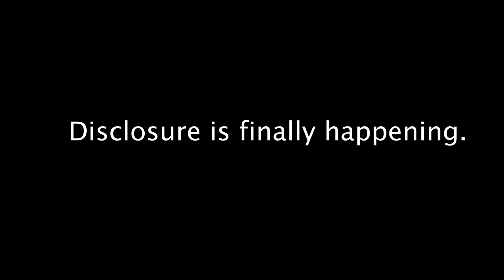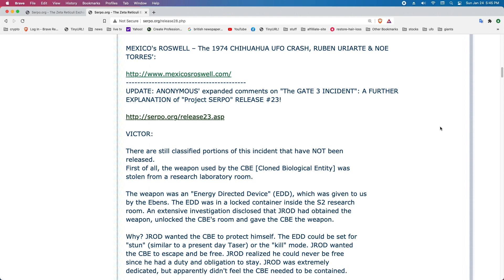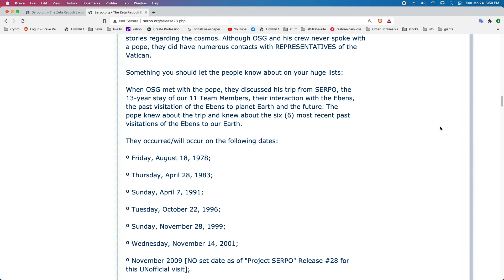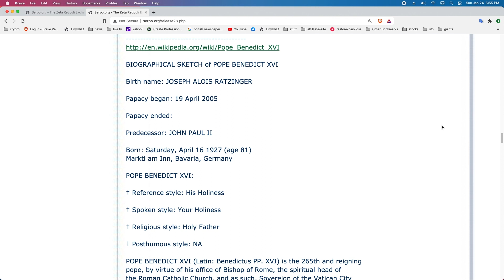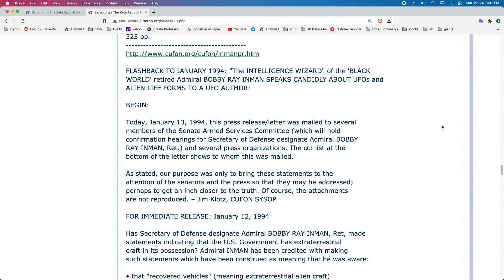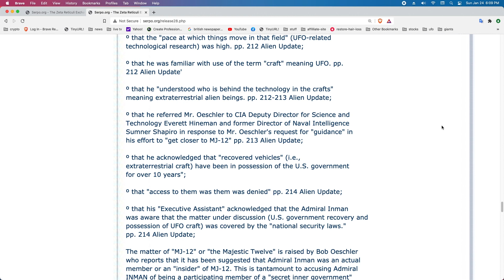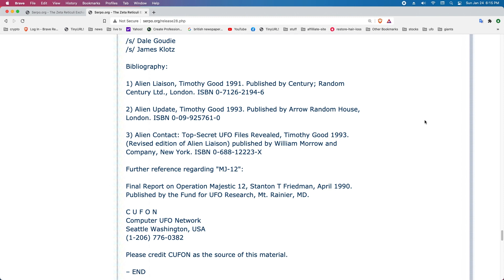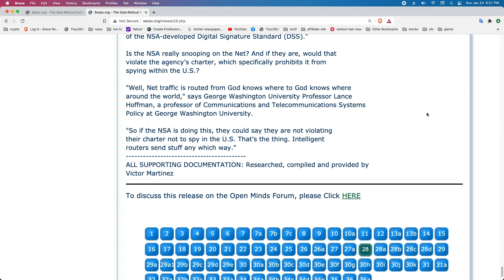Project Serpo: Human Alien Exchange Program – Pope Benedict XVI Meets With Eben For 2 Hours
Provides additional details about the “Gate 3 Incident.” J-Rod provided the escaped alien with a weapon that was taken from a secured locker. Pope Benedict XVI meets with the Eben for 2 hours as a birthday for His Holiness.

The Ebens have similar religious beliefs as us and they also engage in chanting mantras similar to buddhism.

They also believe that someone very similar to our Christ plays a role in the religious practice.

Hi folks,